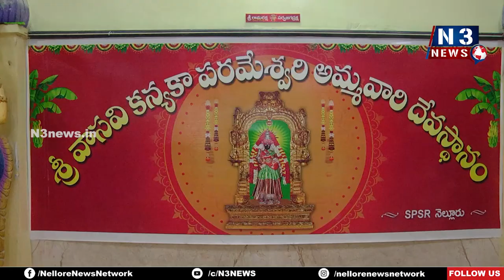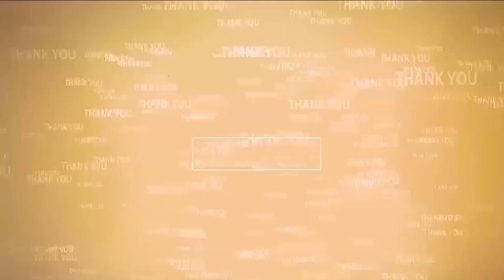శ్రీ క‌న్య‌కాప‌ర‌మేశ్వ‌రి అమ్మ‌వారి ఆల‌యంలో వైభ‌వంగా ఉగాది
- వెండిపీఠంలో అమ్మ‌వారికి ఊంజ‌ల్ సేవ
- అమ్మ‌వారిని ద‌ర్శించిన త‌రించిన భ‌క్తులు